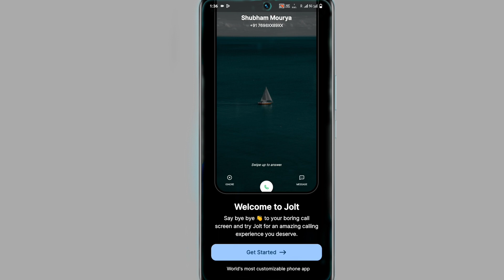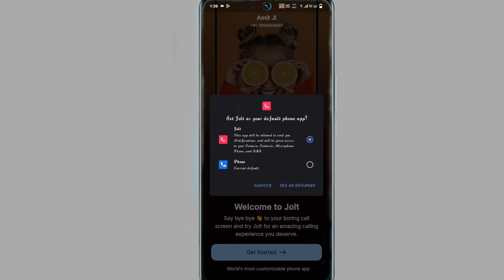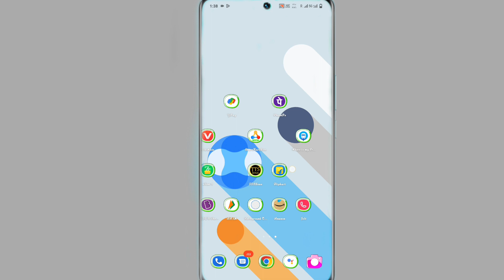Vivo Y27 Caller Screen Background Me Aapna Photo Video Kaise Lagaye| Incoming Call Photo And Video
Call Dialer Par Apna Video Kaise Lagaye Vivo Y27
Vivo Y27 Incoming Call Par Apna Photo Kaise Lagaye

My Camera

My Trypod
My Light